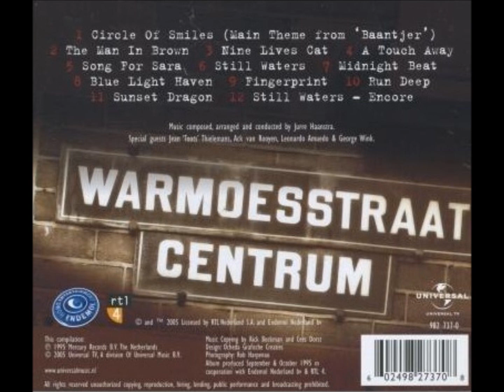Baantjer Spanningsnummer #3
De cock denkt te weten wie de dader is (Spanningsnummer)